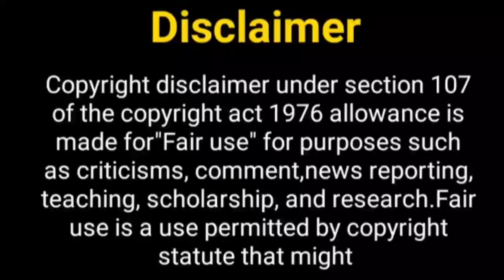गुस्ताख़ दिल सीजन 2 जल्द...? Gustakh Dil Season 2 | Vibhav Roy | Lajo Nikhil |New Show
Hello Everyone

Telly Nagariya
gustakh dil
new show
new serial
gustakh dil serial
gustakh dil season 2
sana amin sheikh
vibhav roy
star bharat